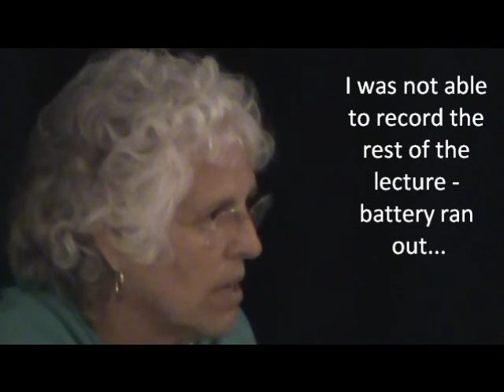16 How do young people find their destiny Sherry Wildfeuer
How do young people find their destiny - perhaps by listening to this lecture by Sherry Wildfeuer. She Presented at the conference of. Rudolf Steiner's 4th Mystery Drama "The Soul's Awakening" in Spring Valley, N Y August 14th to 17th 2013,       Sherry has  a passion for what she does - there are certain points in life with options to either go the easy way or "THE ROAD LESS TRAVELLED" .   - Barbara Renold  - the Director  has achieved the IMPOSSIBLE to bring these 4 dramas to production in the past few years -  and - next year all 4 dramas will be produced from August 8 to 17, 2014 -- in a 9 day conference... These dramas have only been produced in Dornach, Switzerland in the original German - This will be the first time that they are staged in the English language anywhere in the world all at once...due to the valiant efforts of Barbara Renold and the many actors, eurythmists and tech people (38 in all in the 2013 production..of... "The Soul's Awakening" Written by Rudolf Steiner - Translation by Hans and Ruth Push )
Please see all videos in this series.